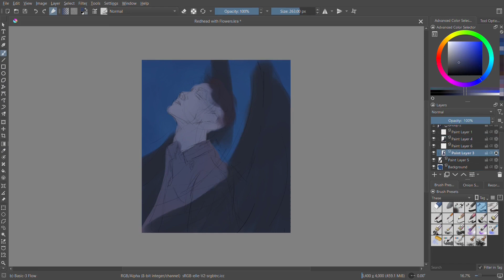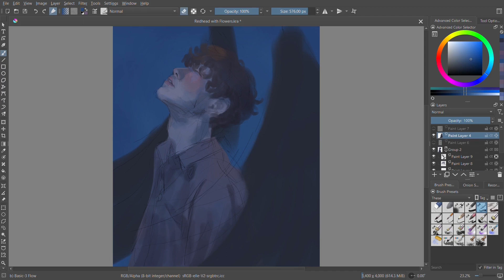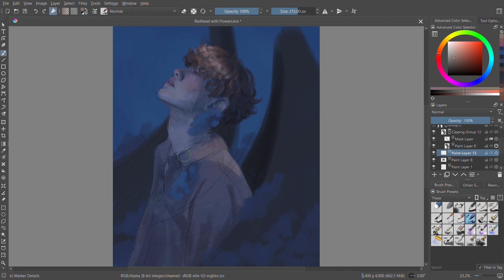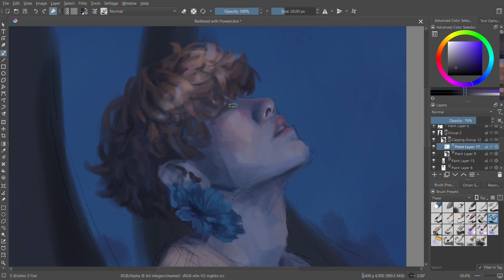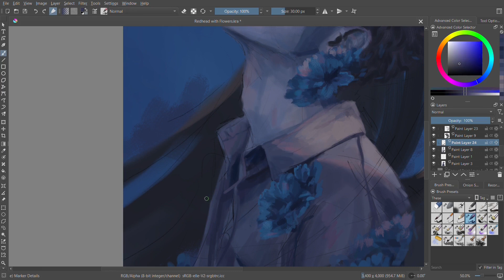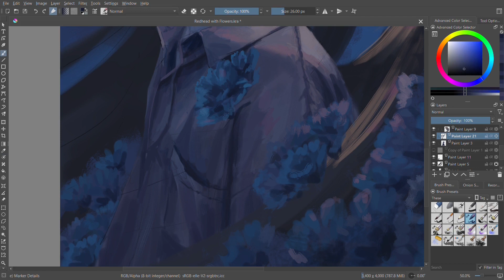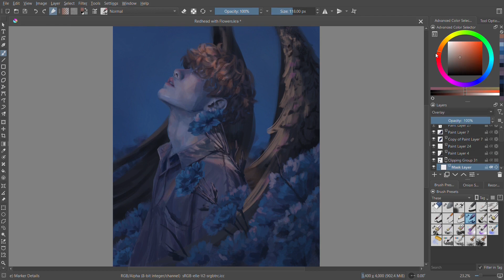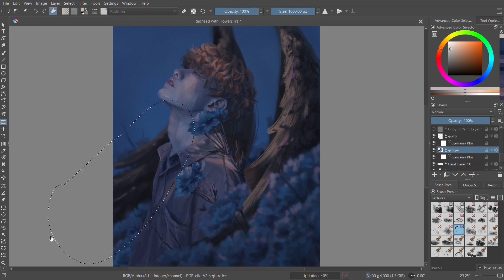Nameless Redhead Fellow - OC | Digital Painting [Speedpaint]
Another day, another nameless OC. He still has no name, because the name I came up with is horrendous. No one must know of it, but now it's stuck in my head. So, I'm patiently waiting to forget about it and be able to think of something else.